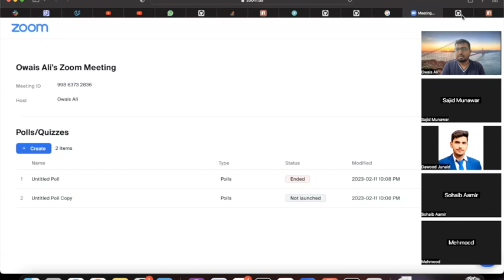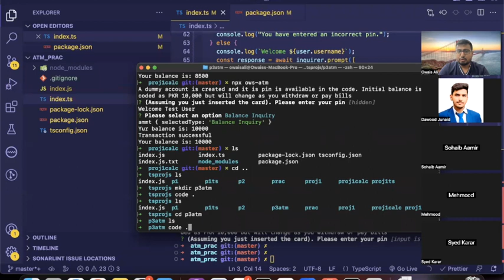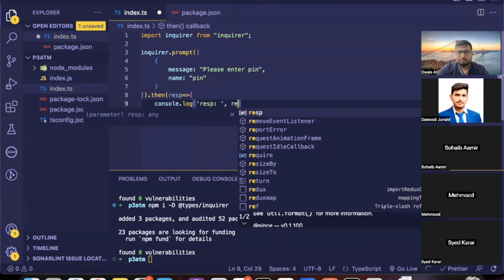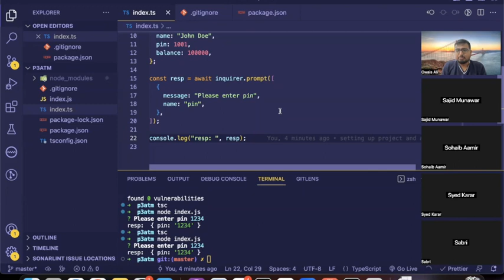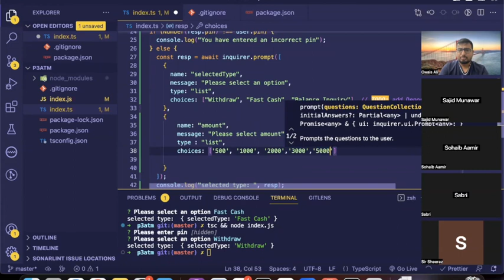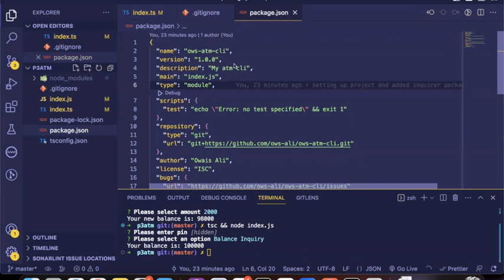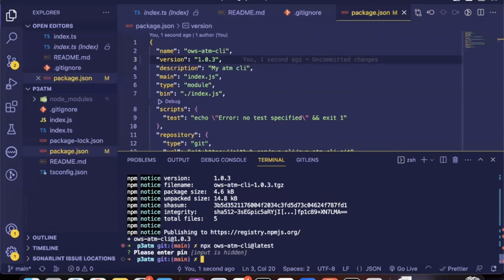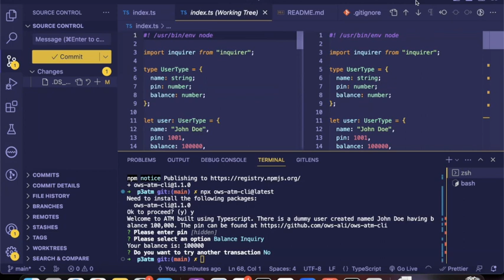Build ATM cli using Node and Typescript in Urdu/Hindi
Hello, this video is part of creating CLI projects on nodejs/typescript by sir zia khan. Is video me ham 'guess the number' (cli based) game banana sikhege

The cli is deployed and can be used by running: npx ows-atm-cli

Ye beginner friendly videos hn, ap sakun se pori videos dekhn ap ko bohot kch sekhne ko mlega

And in videos ko dkhna kafi nahi, jo sikhen wo khud coding kren, LAZMI.

Tips for beginners:
Articles parhne ki adat dalen, english wale khas kar
koshish krn daily coding karen, ghanto bethe rah kar coding kare. around 4 to 8 hours is good. But baki chzo k lye bi time nikale
Ap HTML, CSS kahi s bi cover kar ln before moving to NextJS ya Chakra UI
As a beginner, ap ko kafi sare technologies sikhni hongi pehle before even thinking about earning. Ye technologies must hn: HTML, CSS, JS

Please join Team Qasim Whatsapp group to receive updates regarding our upcoming sessions

Remember: Hard work (under guidance) can beat talent

Videos ko like zarur kren. And jo bi issues hn ap comment kr skte hn. And han, ghanti bajana nahi bholn please :D